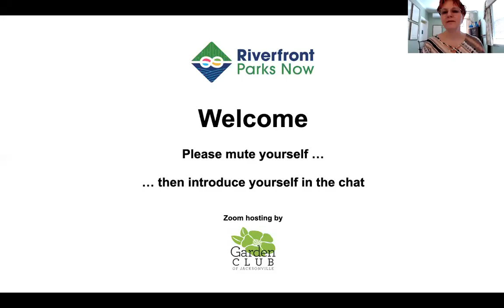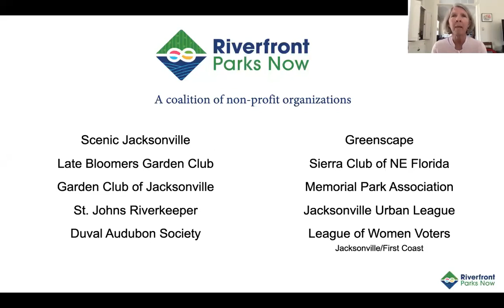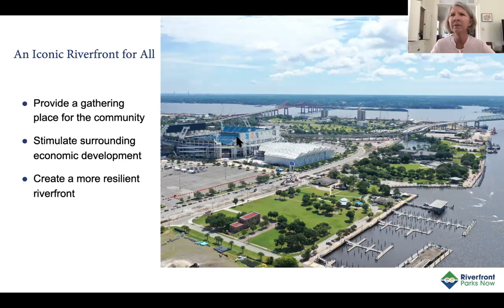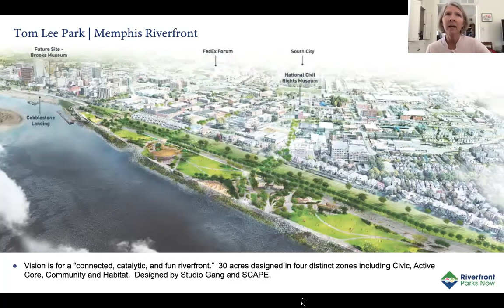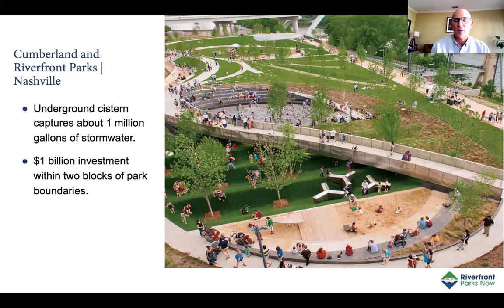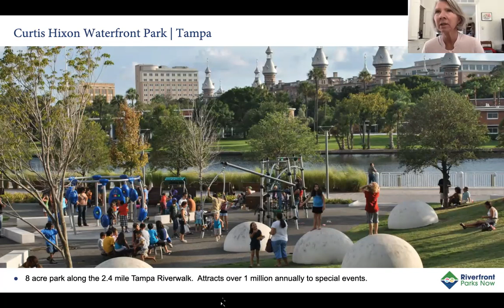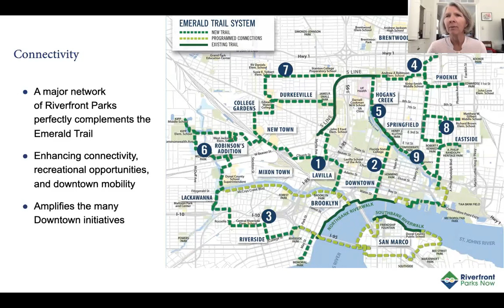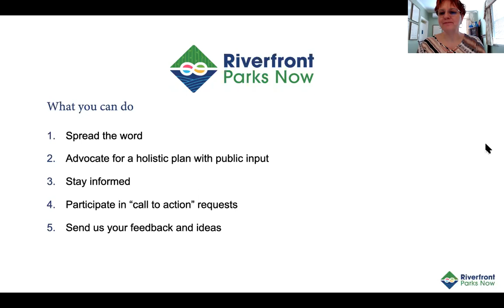Riverfront Parks Now Lunch and Learn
Jacksonville has a distinct opportunity to turn city-owned property in Downtown into an iconic riverfront for all. GardenClubJax hosts Riverfront Parks Now Lunch and Learn, as Scenic Jacksonville Executive Director Nancy Powell and St. Johns Riverkeeper Executive Director Jimmy Orth discuss the vision for a connected network of extensive public green space and active parks along Jacksonville’s Downtown riverfront that maximizes public access, reconnects the community to our river, and creates a sense of place. Riverfront Parks Now is a citizen-led initiative that has enlisted the support of several organizations, including Duval Audubon Society, Garden Club of Jacksonville, Greenscape of Jacksonville, Jacksonville Urban League, Late Bloomers Garden Club, League of Women Voters of Jacksonville, Memorial Park Association, Scenic Jacksonville, Sierra Club Jacksonville Chapter, and St. Johns Riverkeeper.